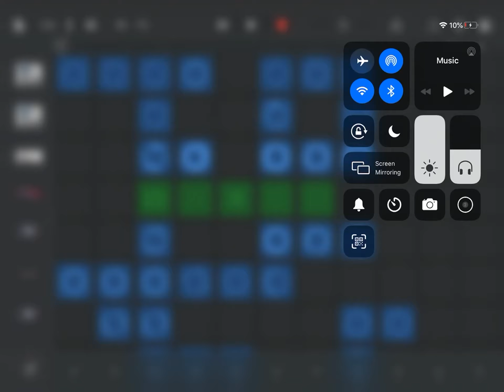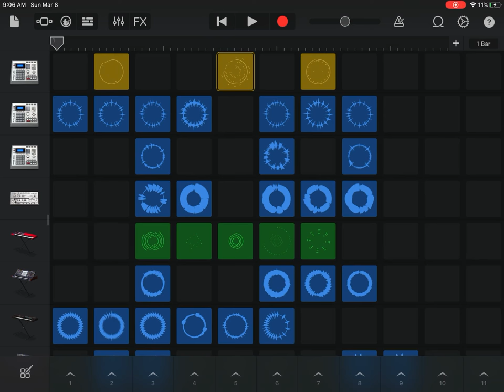How to create “ULTIMATE”: A Gaming YoutubeChannel SONG on garage band!